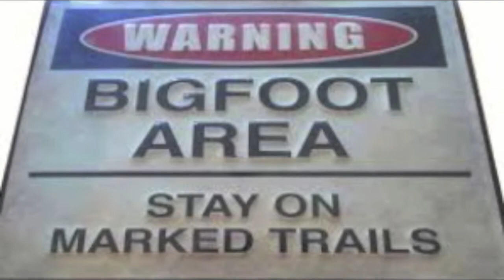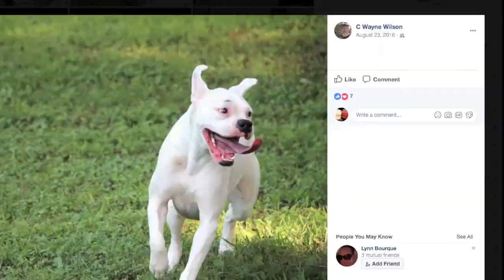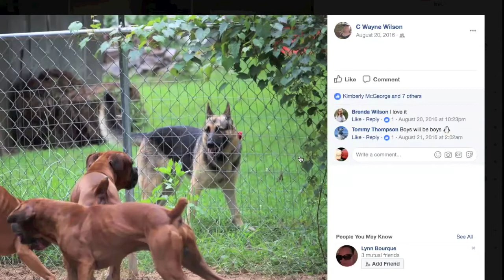Ambassadors of Sasquatch 2 ~ C Wayne Wilson Bigfoot did not kill my dogs.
Second interview with C Wayne Wilson as he tells of a birth of a Sasquatch baby on Christmas eve 2016.  He then tells of a time his dog  tripped a Sasquatch over and remained unharmed..  So the Sasquatch do not kill the dogs of friends or friendly dogs.

IF YOU WANT TO TELL your story or have me interview you ~   “Find me:  Michael Harrell on Facebook , Friend Michael than we can message or zoom link and ask your questions.

Michael Harrell Acting head of the FREE Disclosure Gift Project

THE DR.EDGAR MITCHELL FOUNDATON FOR RESEARCH INTO EXTRATERRESTRIAL ENCOUNTERS  ~